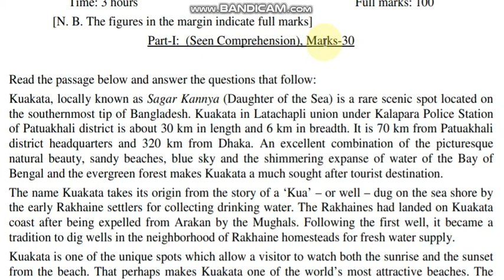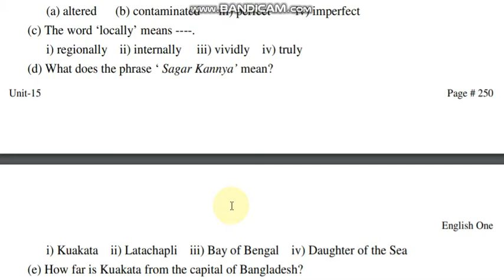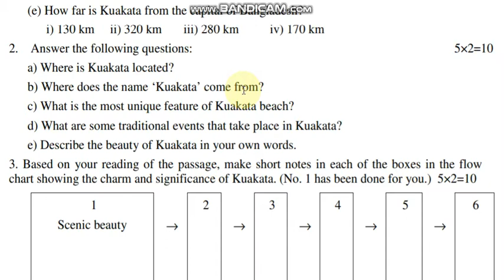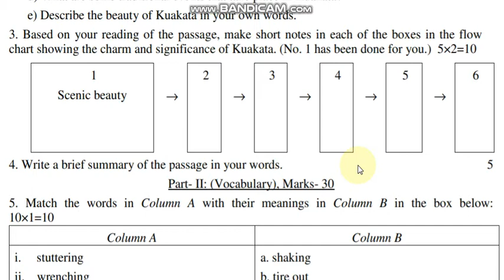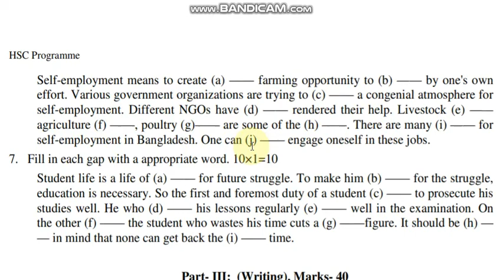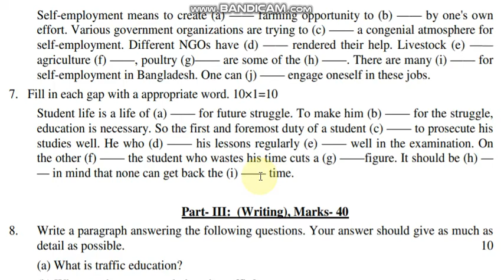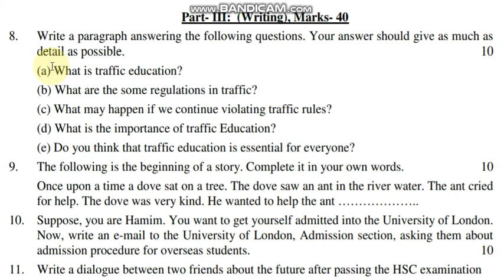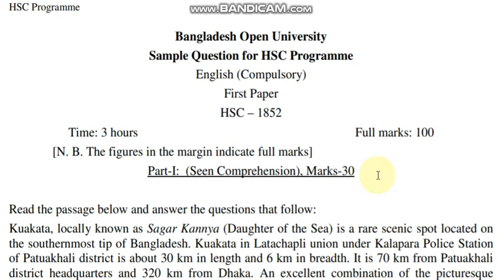English First Paper, Class- XI, Bangladesh Open University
Students will get idea about the question pattern fixed by Bangladesh Open University.